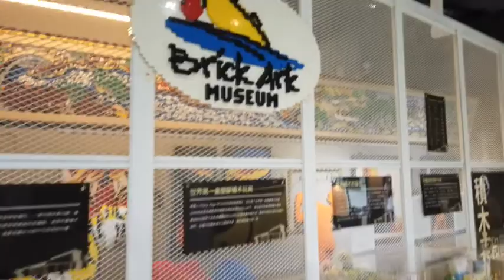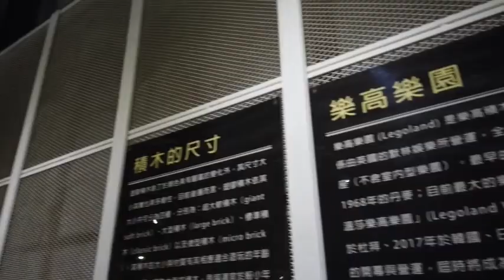20200510丁家伍口宜蘭羅東遊